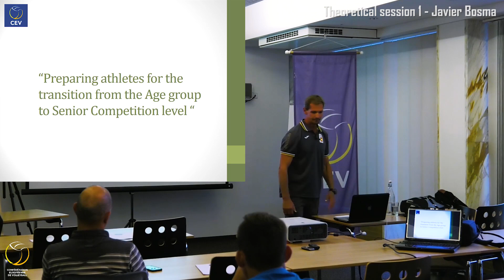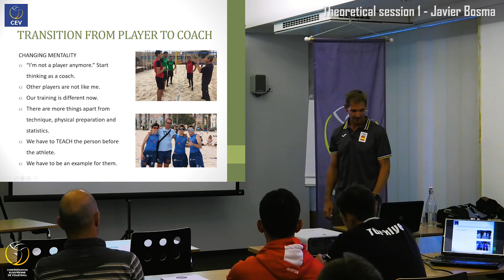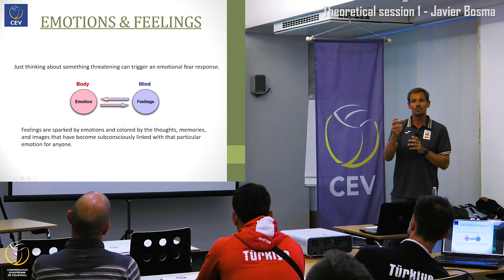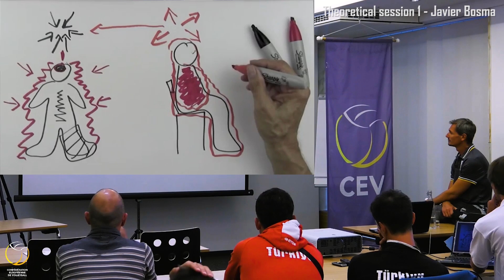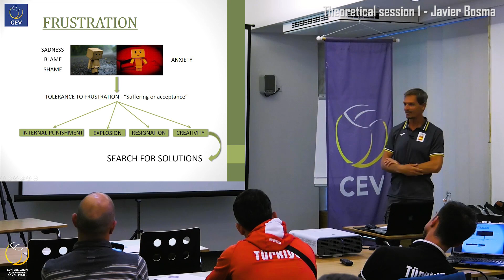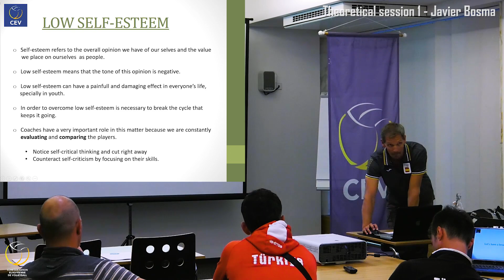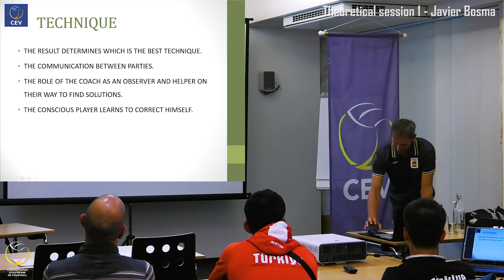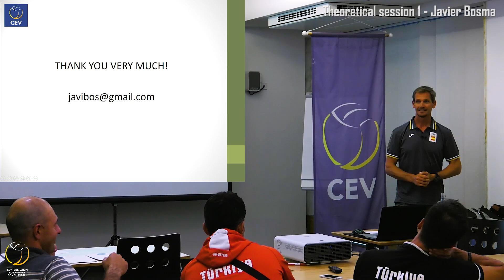CEV Beach Volleyball Coaching Workshop - Theoretical session 1 (Baden 2017)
Preparing athletes for the transition from Age Group to Senior
by Javier Bosma